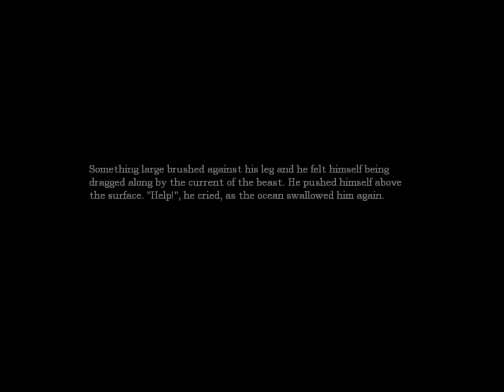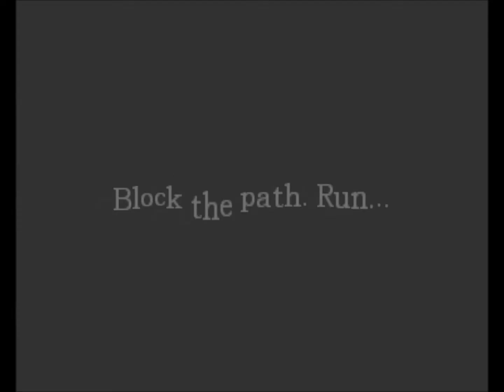Let's Play Amnesia: The Dark Descent 8½: Delicious Meat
Delicious snacks are afoot.